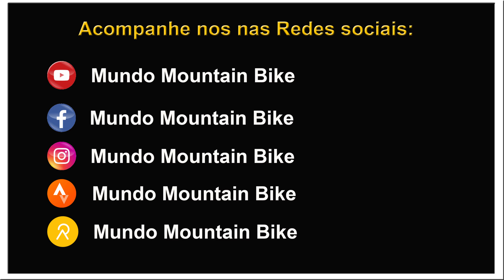Restauro Caloi 10 Sportíssima - EP 20 - Regulando o Câmbio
Fala aí galera, trago para vocês o episódio 19 da restauração da Caloi 10 Sportíssima, que está voltando à vida após 40 anos parada!

Nesse vídeo eu faço a regulagem dos câmbios da Caloi 10, que muito me atrapalharam no test drive!

Pois esse, esse é o mundo Mountain Bike.